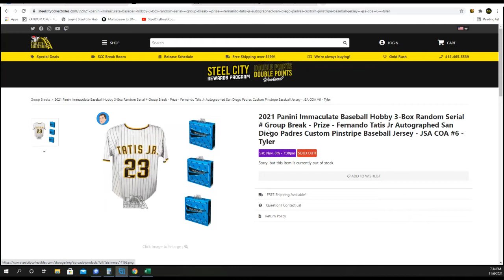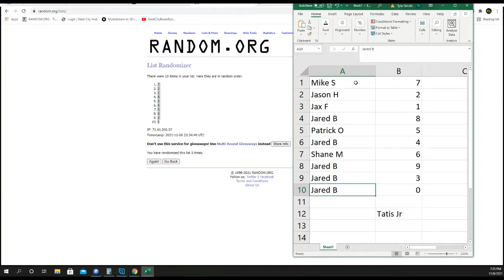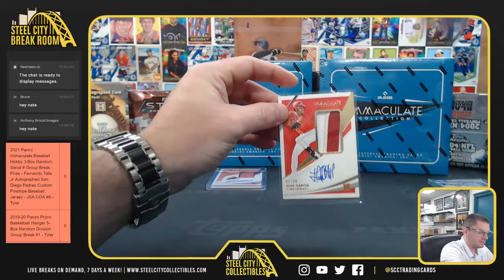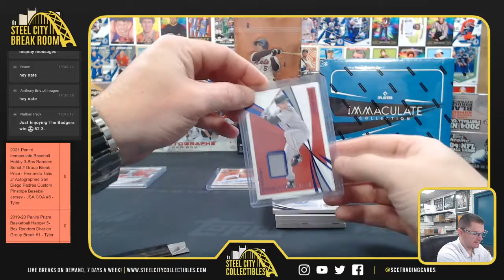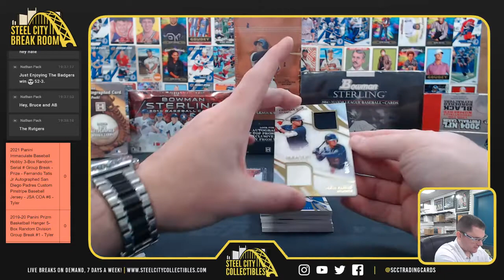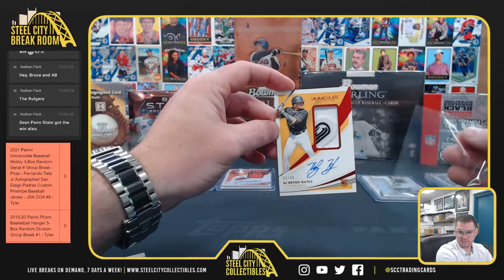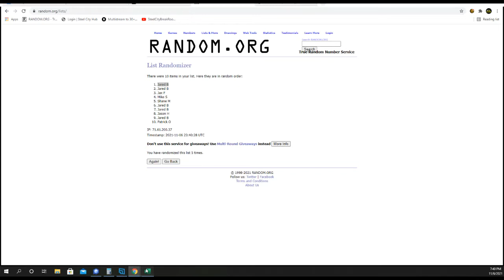2021 Panini Immaculate Baseball Hobby 3-Box Random Serial # Group Break - Prize -Tatis Jr #6